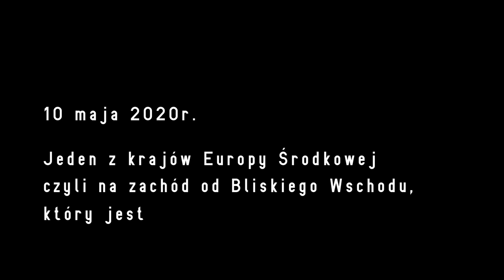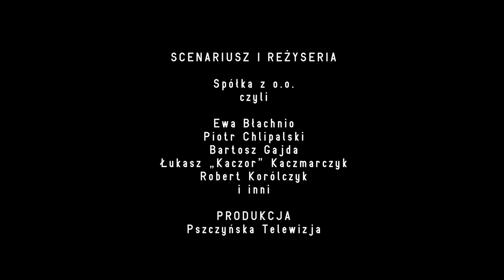Wybory 2020 - film na faktach autentycznych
Niewybory 2020 w Pszczynie? Uwaga. Materiał z przymrużeniem oka.